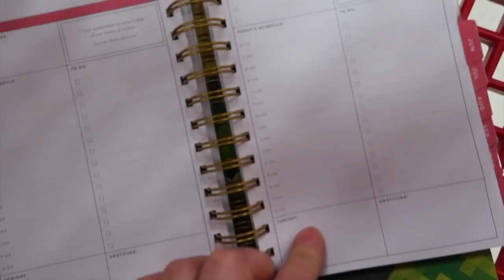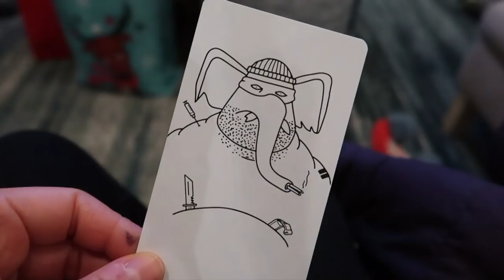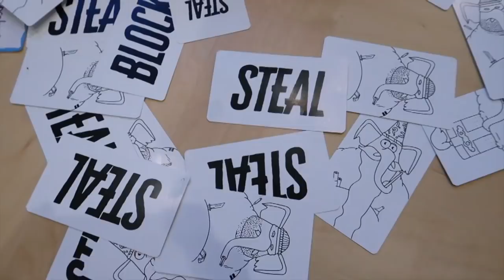MOMMY OF 5 VLOG | WHITE ELEPHANT PARTY! | I GOT A NAP!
* In today's vlog we run some errands, hang out as a family, and Brad and I head to a White Elephant party. It was the perfect, cozy, winter day!